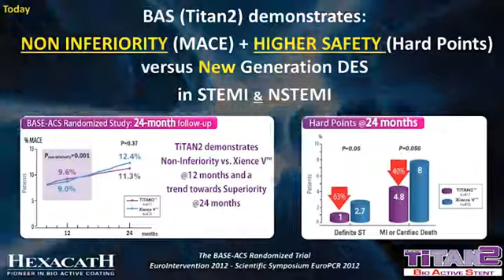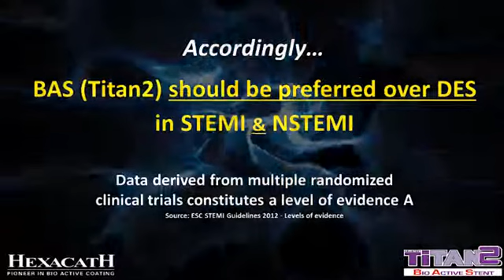TITAN2 STEMI AND NSTEMI VS DES.mp4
Des Should be preferred over MBS in patients with ST-segment elevation